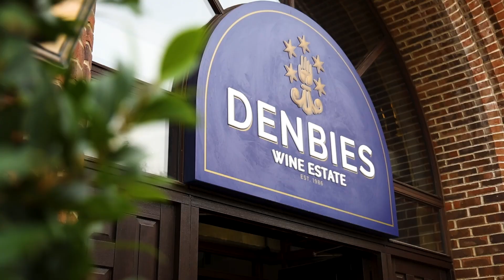Denbies Wine Vineyard in Dorking Surrey - Wedding Video / Videographer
At The Wedding Video Company we love creating wedding films that are truly personal and really capture your special day in all of its glory. From concept to creation, our planning, filming/editing, colour grading, and music selection has you at the heart. We cover a variety of venues and offer packages to suit all couples, thanks to all the lovely couples who asked us to film on their wedding days!

THE WEDDING VIDEOS COMPANY